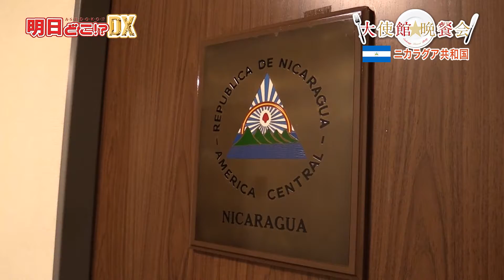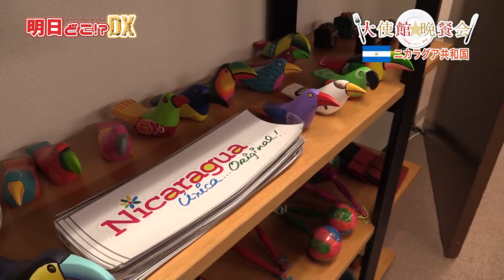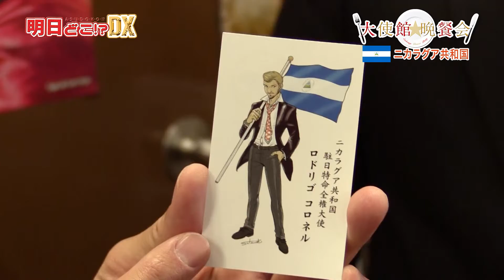【ニカラグア共和国①】大使館に潜入/コスプレ大好き/アニメ大好き/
是非ご登録くださいー🌟
■毎月第3土曜　11:30～11:55　地上波9ch TOKYO MX1で放送 📺
‹再放送›同日23:00～23:25　TOKYO MX2　リモコンボタン9️⃣をプッシュ‼️
ニカラグア共和国①19.10.11OA#50